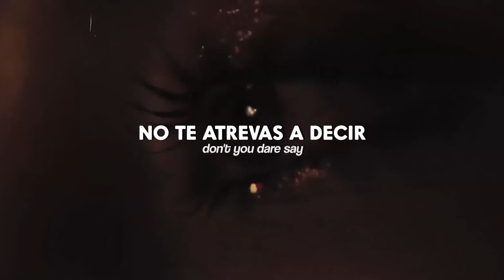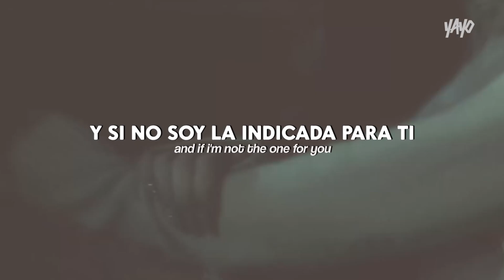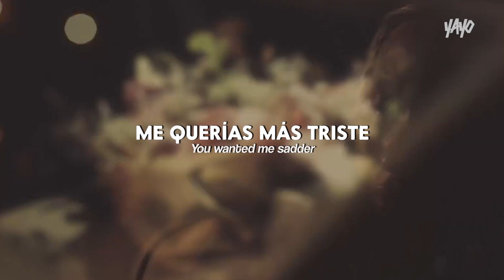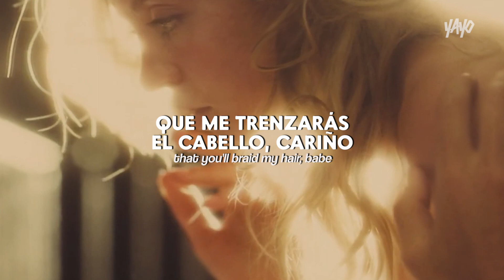Lana del Rey - Fishtail | Español (Lyrics)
Lana del Rey - Fishtail | Español
(Sub. Español) (Subtitulado en Español) (Subtítulos en Español)